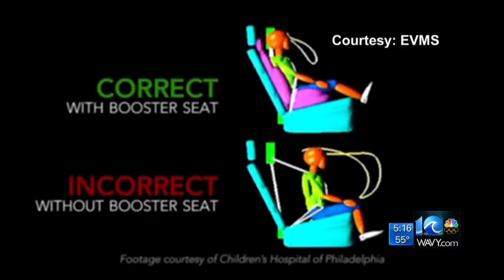Viral video shows why most kids should ride in a booster seat past age 8